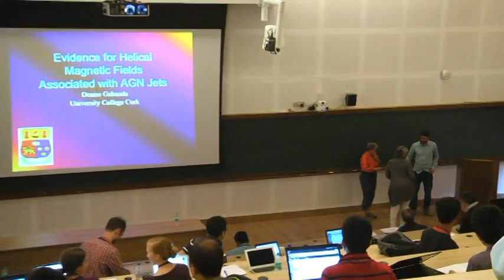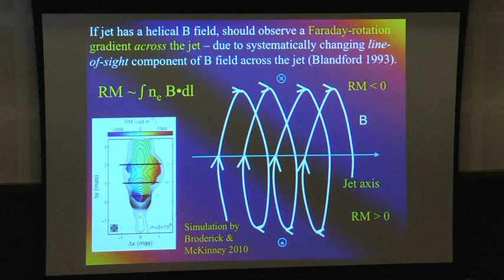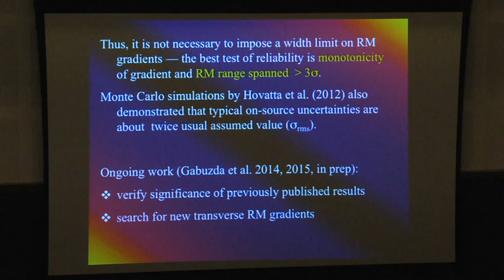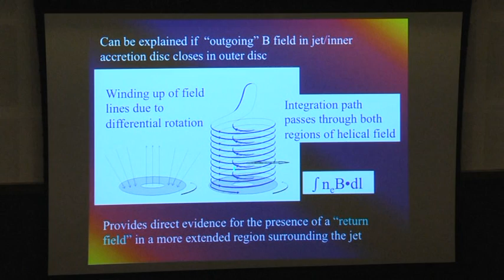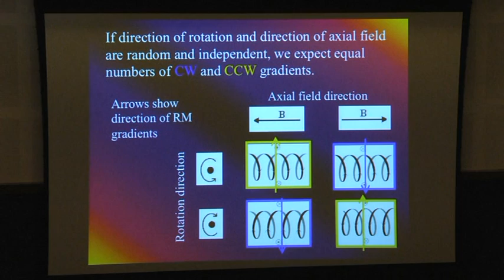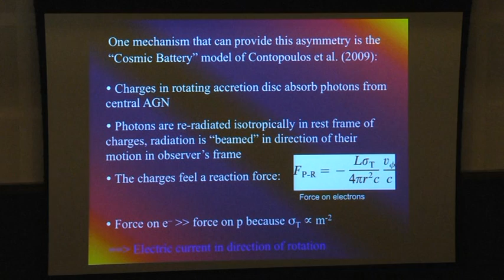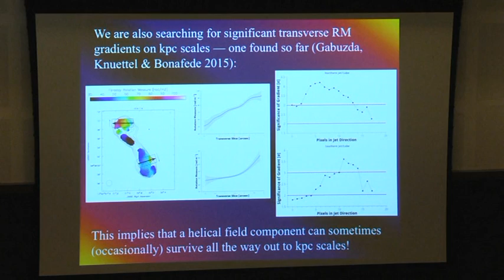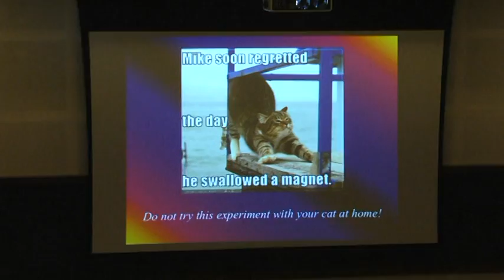Helical Magnetic Fields Associated with AGN Jets by Denise Gabuzda